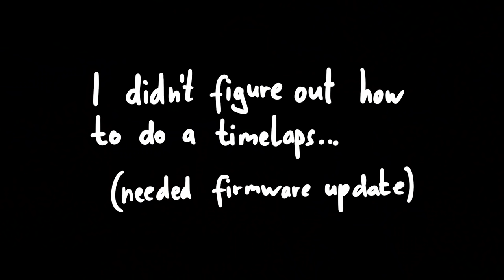Test VLOG / Channel Updates / Building PC - loopback 0x05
Just a test VLOG. I released it for Patrons and YouTube Members first, and then asked them if I should make it public. The majority said yes, so here it is.

-=[ ❤️ Support ]=-

-=[ 🐕 Social ]=-

-=[ 📄 P.S. ]=-